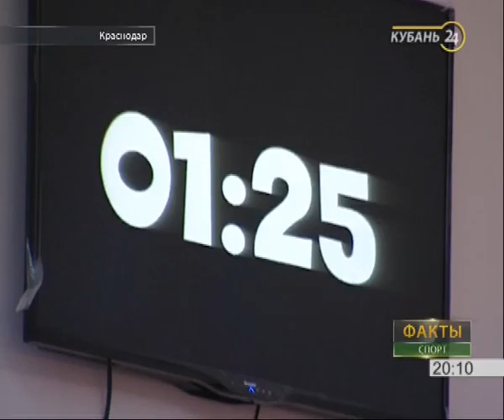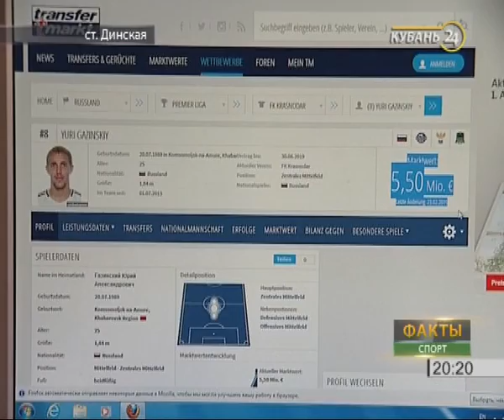«Спорт. Итоги»: взлеты и падения ФК «Кубань», слэклайн в Краснодаре, итоги саммита «СпортАккорд»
Информационная программа «Спорт. Итоги» в конце недели для тех, кто следит за спортивными событиями каждый день, и для тех, кто предпочитает все и сразу. Нашумевшие спортивные материалы дополнены комментариями экспертов, болельщиков, тренеров, игроков.